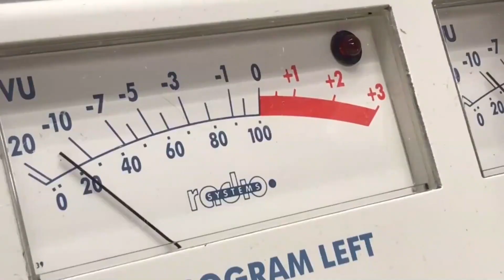Juicio Rafa Nahuel, asesinato del chofer de la linea 116, Juicio por el linchamiento de D. Moreira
Juicio de Rafael Nahuel: Sentenciaron a 4 y 5 años de prisión a los Albatros, Juicio por el linchamiento de D. Moreira.